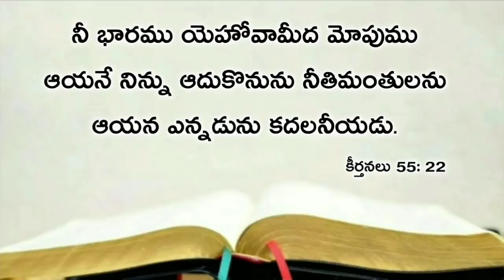Today's promise 27.10.2019